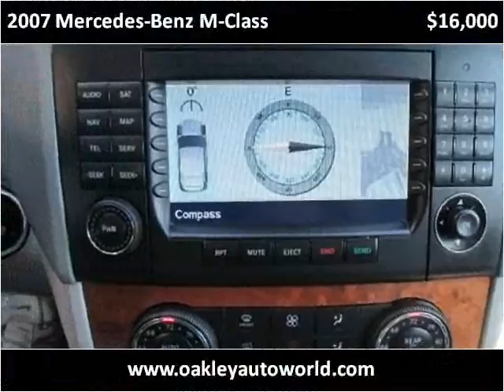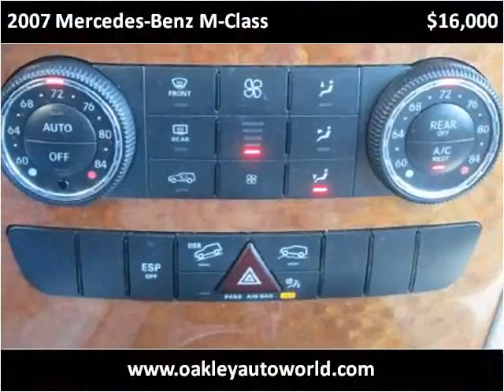2007 Mercedes-Benz M-Class Used Cars Branson MO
This 2007 Mercedes-Benz M-Class is available from Oakley Auto World.